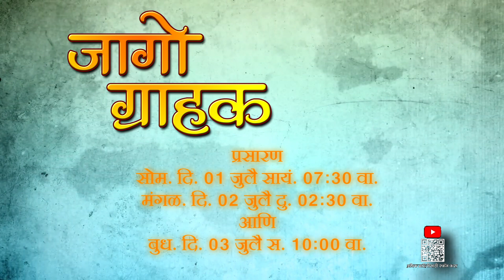Promo | Jago Grahak | EP 40 | सोमवार दिनांक 01.07.2024 सायं 07.30 वा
सोमवार दिनांक 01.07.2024 सायं 07.30 वा
मंगळवार दिनांक 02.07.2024 दुपारी 02.30 वा
आणि बुधवार दिनांक 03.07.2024 सकाळी 10.00 वा..
जागो ग्राहक